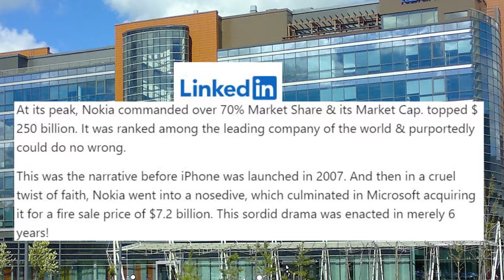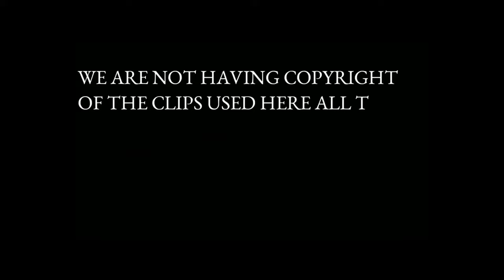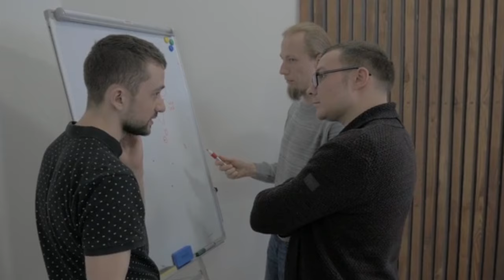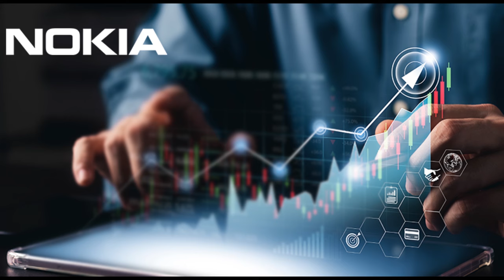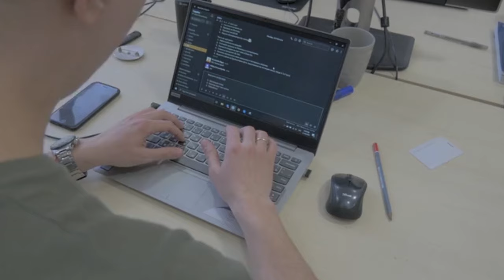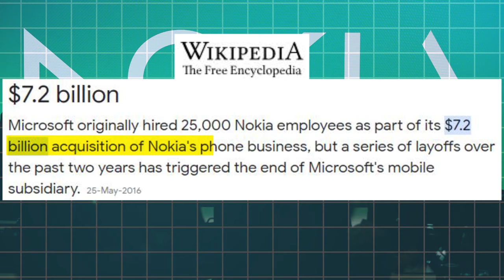How & WHY Did NOKIA Failed | Main Reason Are Explained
Why did Nokia fail?
This article presents one of Nokia's reasons for failure and what you can learn to improve your leadership.
A concise timeline of Nokia's important moments:
In October 1998, Nokia became the best-selling mobile phone brand in the world;
Nokia's operating profit went from $1 billion in 1995 to almost $4 billion by 1999;
The best-selling mobile phone of all time, the Nokia 1100, was created in 2003;
In 2007, Apple introduced the iPhone;
By the end of 2007, half of all smartphones sold in the world were Nokias, while Apple's iPhone had a mere 5 per cent share of the global market;
In 2010 Nokia launched the "iPhone killer" but failed to match the competition;
The quality of Nokia's high-end phones continues to decline;
In just six years, the market value of Nokia declined by about 90%;
Nokia's decline accelerates by 2011 and is acquired by Microsoft in 2013.
Nokia's demise from being the world's best mobile phone company to losing it all by 2013 has become a case study discussed by teachers and students in business management classes.
When explaining Nokia's fall many observers found three reasons:
Nokia's technology was inferior to Apple's;
The arrogance among top-level managers;
Lack of vision.
In order to understand its rapid downfall from its position as a world-dominant and innovative technology organisation, Tim O. Vuori, assistant professor in strategic management at Aalto University and Qui Huy, Professor of Strategy at INSEAD Singapore conducted a qualitative study. The results were published in the 2015 paper Distributed Attention and Shared Emotions in the Innovation Process: How Nokia Lost the Smartphone Battle.
The study consisted of interviewing 76 Nokia top and middle managers, engineers and external experts and conducting in-depth investigations.
Here is what Mr Huy and Mr Vuori found:
At that time Nokia suffered from organisational fear;
The organisational fear was grounded in a culture of temperamental leaders and frightened middle managers;
The middle management was scared of telling the truth because they feared being fired;
Top managers were afraid of the external environment and not meeting their quarterly targets;
Executives were afraid to publicly acknowledge the inferiority of Symbian, Nokia's operating system;
They knew it would take several years to develop a better operating system that could compete with Apple's iOS;
Top executives were afraid of losing investors, suppliers and customers if they acknowledged their technological inferiority to Apple;
Top managers intimidated middle managers by accusing them of not being ambitious enough to meet their goals;
Top management was lied to by middle management who felt telling the truth was useless;
Top managers lacked technical competence which influenced how they could assess technological limitations during goal setting; by comparison, the top engineers at Apple were all engineers;
Instead of allocating resources to the achievement of long-term goals such as developing a new operating system, Nokia management decided to develop new phone devices for short-term market demands.
The experts' conclusion regarding why Nokia failed to adapt and compete is this:
Nokia's ultimate fall can be put down to internal politics. In short, Nokia people weakened Nokia people and thus made the company increasingly vulnerable to competitive forces. When fear permeated all levels, the lower rungs of the organisation turned inward to protect resources, themselves and their units, giving little away, fearing harm to their personal careers. Top managers failed to motivate the middle managers with their heavy-handed approaches and they were in the dark with what was really going on.

Thanks